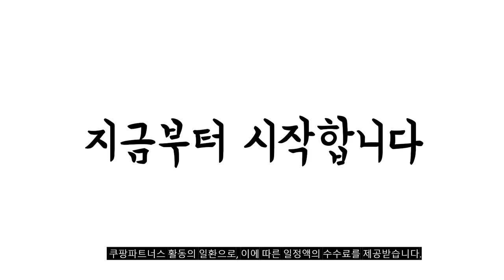2023년 스테나에어프라이어 판매 추천순위 BEST10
❤️❤️❤️ 요즘 인기있는 스테나에어프라이어 구매 가격 평점 리뷰 정리해 봤어요! ❤️❤️❤️
[00:06]
10위. 마키나랩 대용량 올스텐 에어프라이어 오븐 로티세리 25L [158,990원]

[00:11]
9위. 티에스아이 에어프라이어 20L 리얼 올 스텐 304 [149,000원]

[00:17]
8위. 에어메이드 세라스텐 에어프라이어 AF-772 블랙 [93,870원]

[00:22]
7위. 마키나랩 대용량 올스텐 에어프라이어 오븐 로티세리 25L [158,990원]

[00:28]
6위. 보본 풀 스텐 대용량 에어프라이어 오븐 23L [188,000원]

[00:33]
5위. 미라스 올 스테인리스 에어프라이어 25L MS25-OAF 실버 [169,000원]

[00:39]
4위. STENA SAFE PAD (스테나 에어프라이어 002 전용) [42,000원]

[00:44]
3위. STENA SAFE PAD (스테나 에어프라이어 002 전용) [42,000원]

[00:50]
2위. 마키나랩 대용량 올스텐 에어프라이어 오븐 로티세리 25L [158,990원]

[00:55]
1위. 스테나 올스텐 퓨어 304 에어프라이어 22L STENA002W [263,000원]